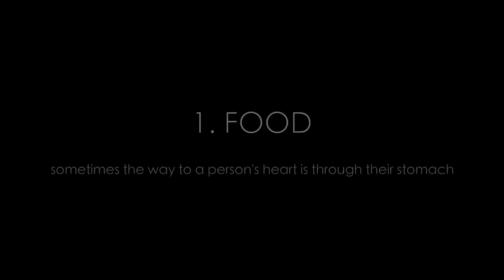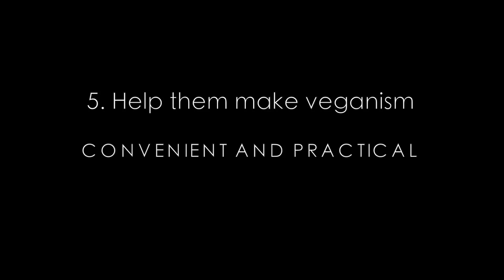VEGAN DATING | Our Experiences, Advice, and Strategies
Can vegans date non-vegans? Sharing our experiences, advice, and strategies!

Have a topic, brand, or guest you want to see in an upcoming episode?